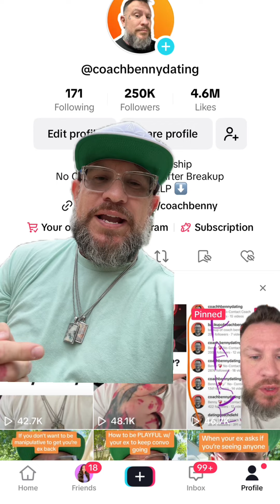Dont try harder than your ex